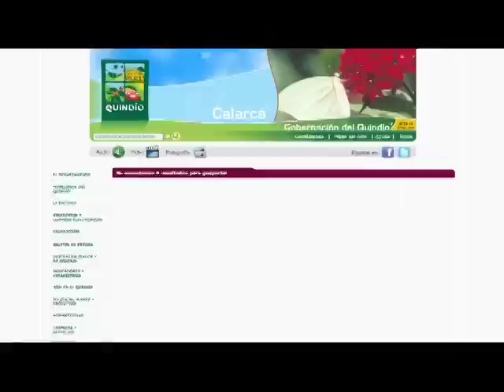Sistema de Información Geográfica del Quindío, un ejemplo de Gobierno en línea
La Gobernación del Quindío, la Corporación Autónoma Regional y el Instituto Geográfico Agustín Codazzi se articularon para implementar el Sistema de Información Geográfica del Quindío.